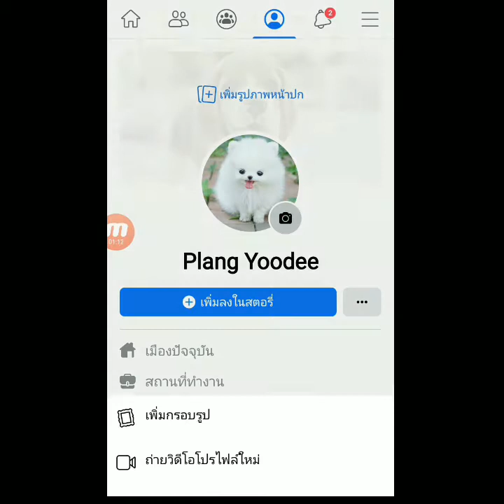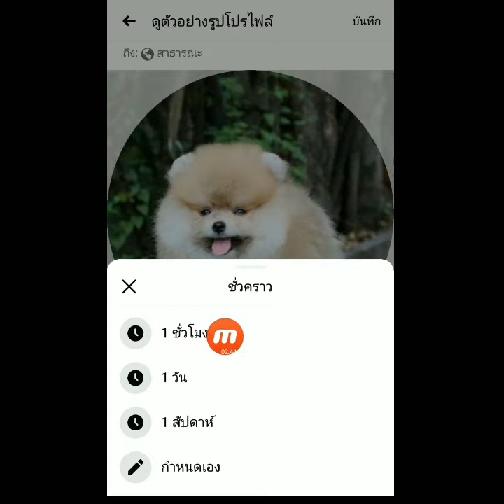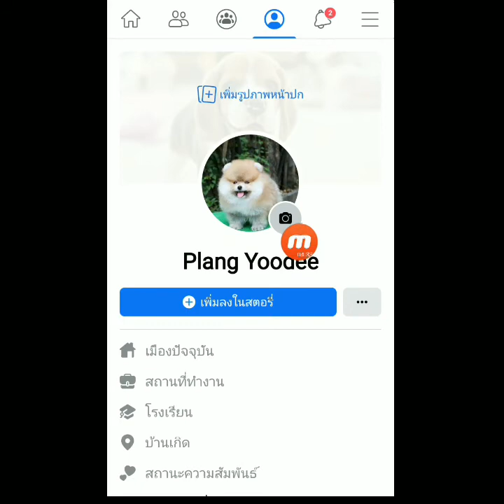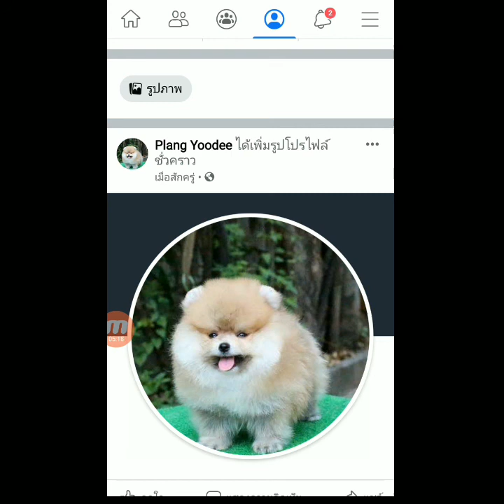วิธีเปลี่ยนรูปโปรไฟล์ facebook ชั่วคราว